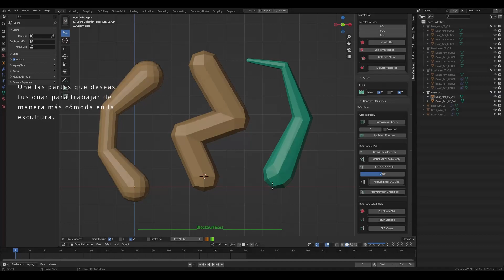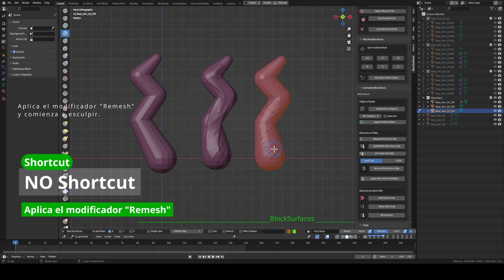BlockSurfaces Basic 09ES Generar objeto final BlockSurfaces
En este tutorial de BlockSurfaces Basic, aprenderás cómo generar el objeto final utilizando el addon BlockSurfaces. Aprenderás a optimizar el objeto final para obtener un modelo más ligero y mejorar su rendimiento. Descubrirás cómo convertir las ramas en un solo o varios objetos y cómo utilizar las herramientas de unión, subdivisión y remesh para crear un modelo final listo para ser trabajado en la escultura.